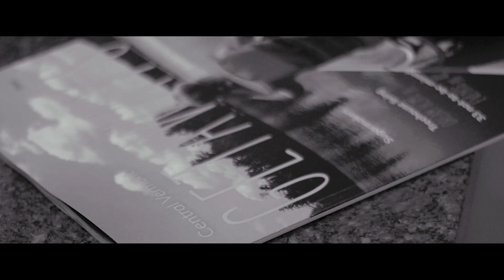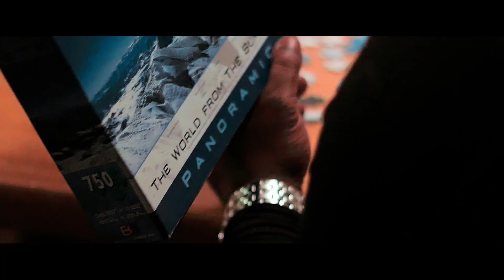PREME THE GREAT | I'M DIFFERENT